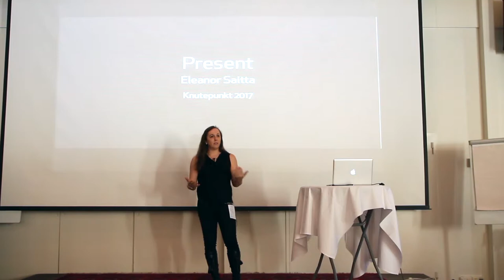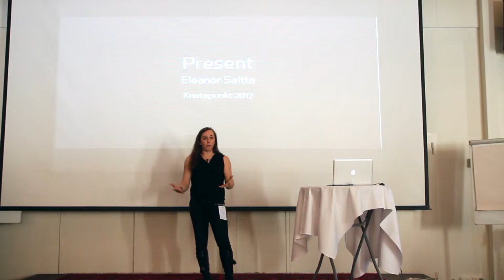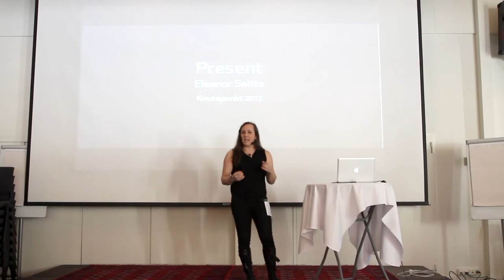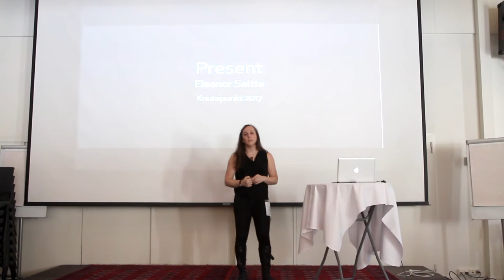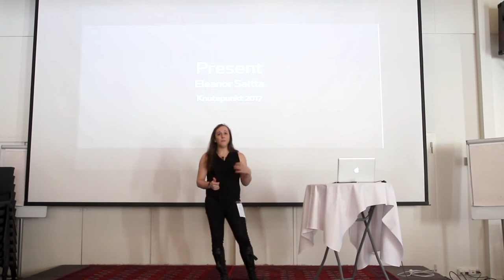Keynote: PRESENT - Eleanor Saitta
Eleanor Saitta speaks at the Knutepunkt 2017 conference

Filmed February 24 2017 at Quality Hotel Mastemyr by the Knutepunkt documentation team